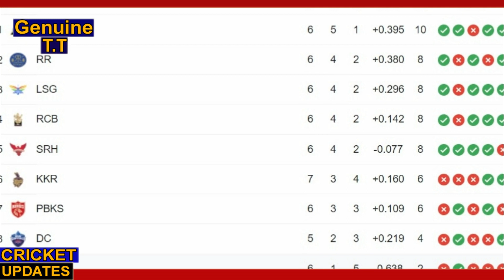KKR Vs RR 2022 हार के बाद फूटा Shreyas Iyer का गुस्सा | इन खिलाड़ियों को बताया हार की वजह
KKR Vs RR 2022 हार के बाद फूटा Shreyas Iyer का गुस्सा | इन खिलाड़ियों को बताया हार की वजह | Shreyas Iyer Reaction After KKR Lose Against RR 2022

All Team -
1.Chennai Super Kings (Csk)
2 Delhi Capitals (Dc)
3 Kings XI Punjab (Kxip)
4 Kolkata Knight Riders (Kkr)
5 Mumbai Indians (Mi)
6 Rajasthan Royals (RR)
7 Royal Challengers Bangalore (Rcb)
8 Sunrisers Hyderabad (Srh)
9 Lucknow Super Giants
10 Gujarat Titians